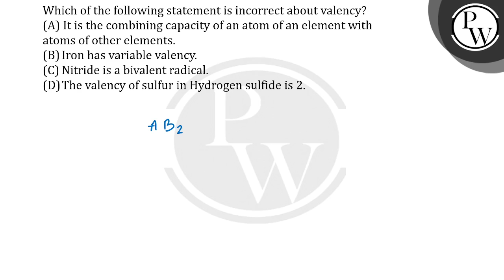Which of the following statements is incorrect about valency?....